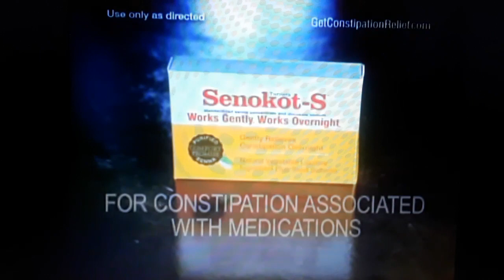Senokot-S TV Commercial